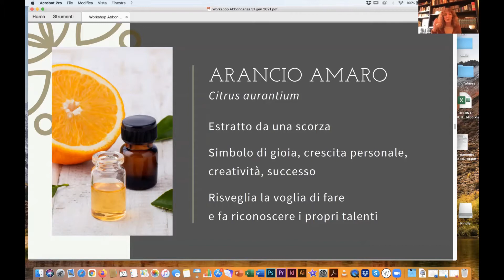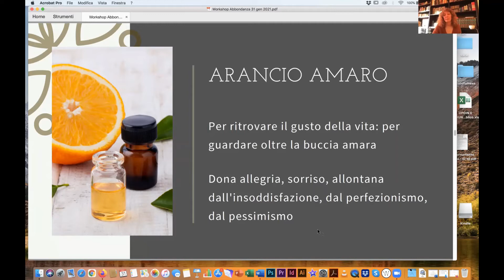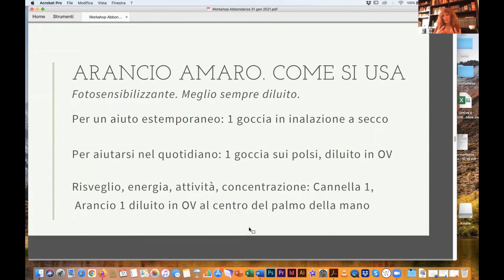Abbondanza 2021, Isabella Di Marco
Isabella Di Marco è Aromaterapeuta. Riceve presso Lostudio, Cassano Magnago